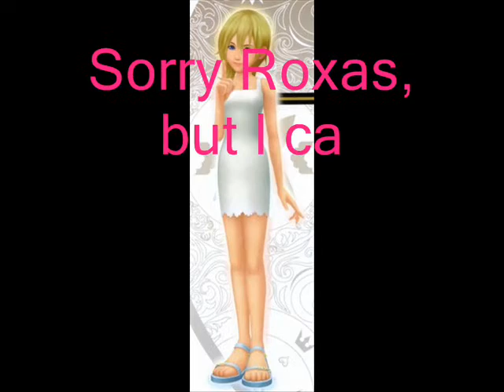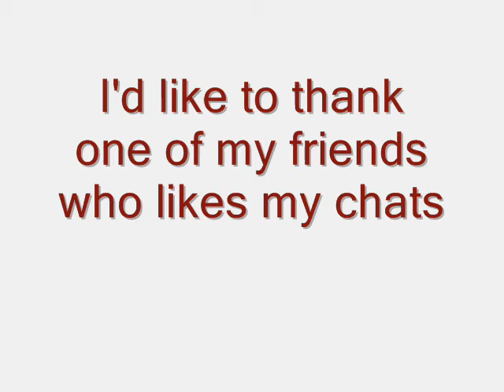Weirdest Kingdom Hearts chat EVER!!!! Part 15!!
Part 15 YAY!! lol makin more vids. So hope you like this  ^.^